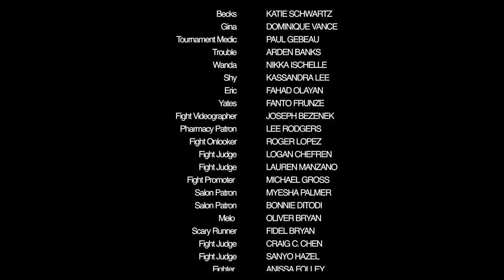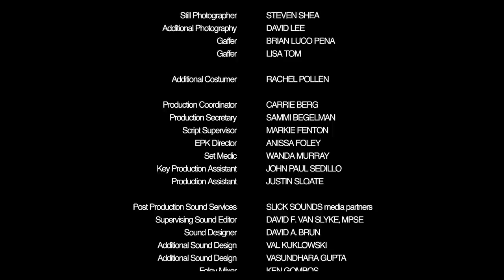Rag Doll (1080p) FULL MOVIE - Action, LGBT, MMA, Asian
Nora is that girl: the one who works overtime, helps out her family by all means, and leaves little for herself. She can't even fathom a love interest. But with her one free hour a day, she takes out life's hardships at the local mixed martial arts gym, where she is no longer who she is, if just for that hour.
When complications in her real life cause it to crumble, she is lead to enter a championship tournament as a novice. But with life outside of the ring becoming harder and harder, will she even make it to the competition without succumbing to the violence in her life outside of the ring.
A support team of MMA coaches, fighters & consultants made the experience authentic for everyone involved.
All female fighters in Rag Doll are women who have grown up in the sport, around the sport, or have had extensive training in MMA fighting.

Directed by: Bailey Kobe
Starring:
Shannon Murray
Dante Basco
Dot-Marie Jones
Eddie Alfano
Lateefah Holder
Stephanie Erb
Roxana Sanchez